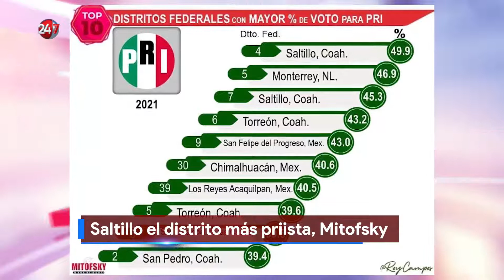Las de hoy 13 de julio 2021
➡️ La OMS pide no mezclar activos de vacunas.

Si te perdiste de la información más relevante del día de hoy martes 13 de julio, aquí te dejamos un resumen en LasDeHoy con Beto Morales

RCG Media